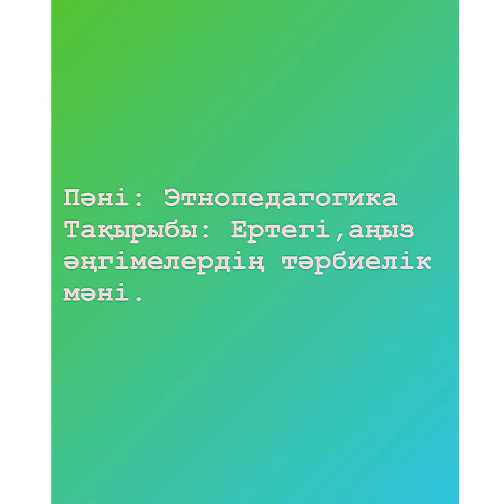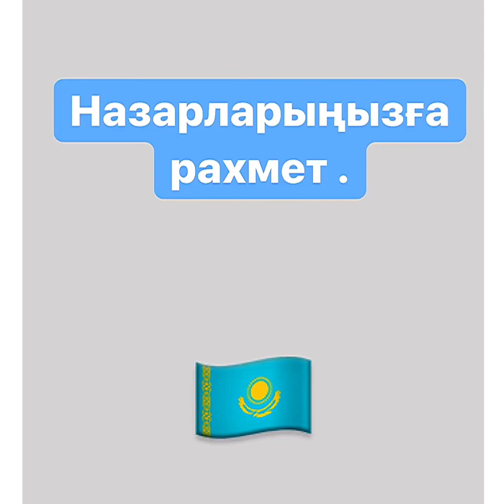КУНАЕВА Б А video 14 04 20 12 58